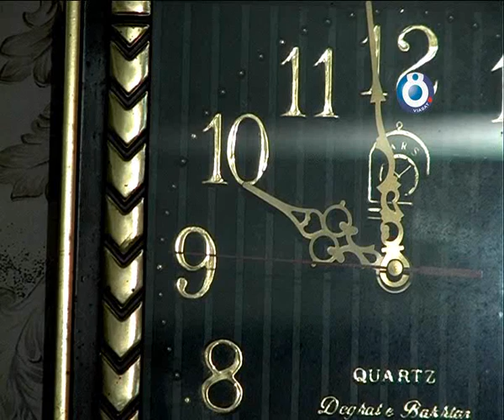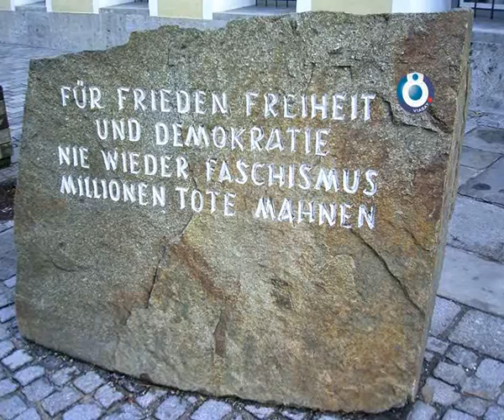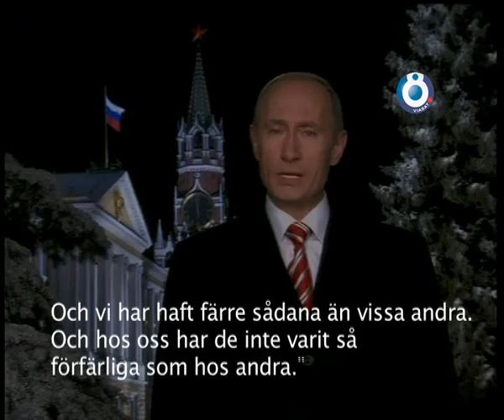VÄRLDEN I FOKUS: THE LIFE OF JOSEF STALIN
Josef Stalin was born in Gori in Georgia. Even though he became a mass murderer he is still some kind of icon in Georgia. Why is that? I asked the question to Tsatsa Khujadze who lives in the Georgian countryside. She was 23 years old when Stalin died, and still lives on the same farm. Reporter: Tomas Johansson.